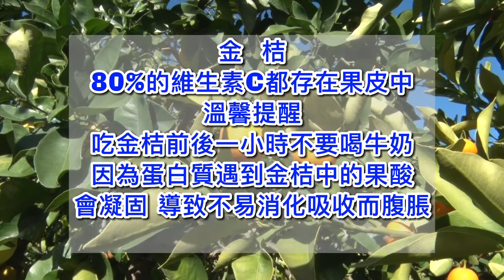《農本多勤》金橘（上）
金桔屬芸香科（Rutaceae） 柑橘亞科金柑屬金彈種的一個優良品種。常綠小喬木或灌木，葉闊披針形或廣橢圓形，莖和枝梢帶刺，果倒卵狀橢圓形，果皮光滑，金黃色，油胞小而密生，可食。